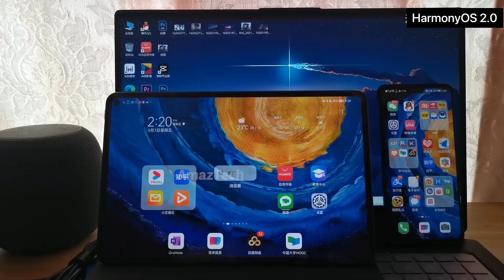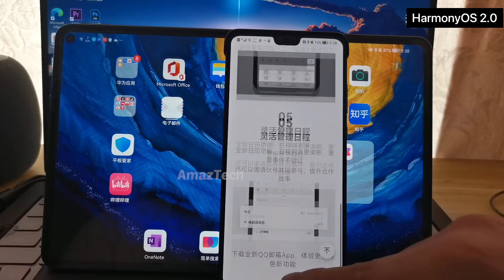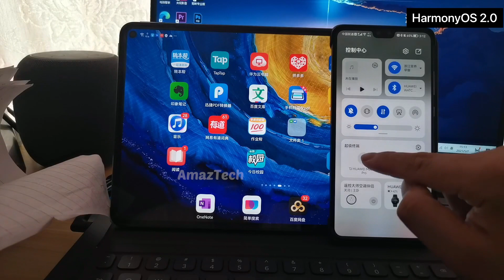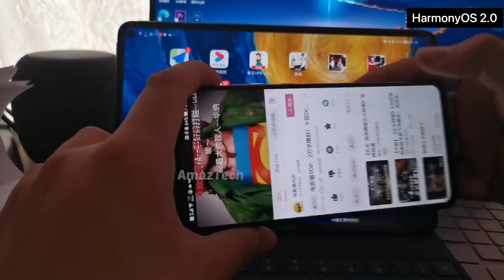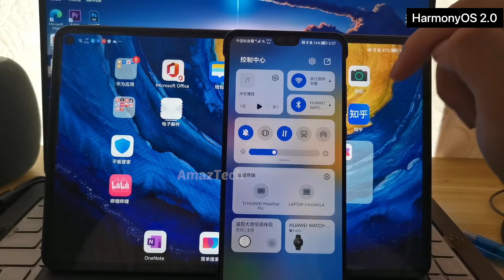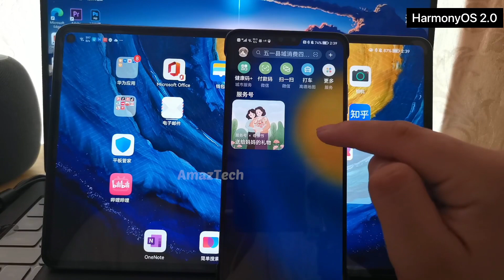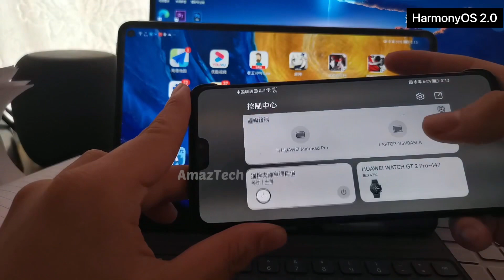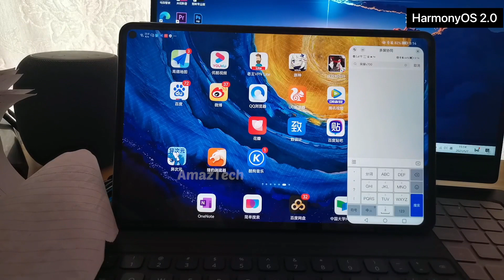HarmonyOS 2.0 - Multi Screen Collaboration ( Tablet & Smartphone )